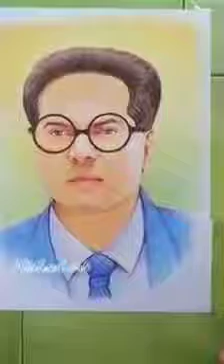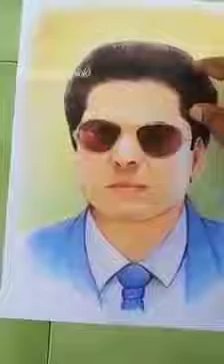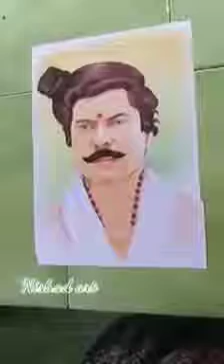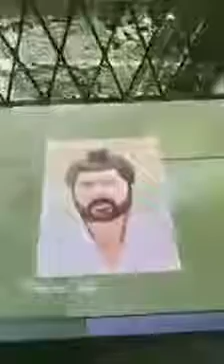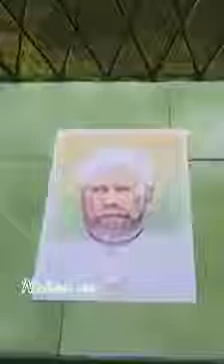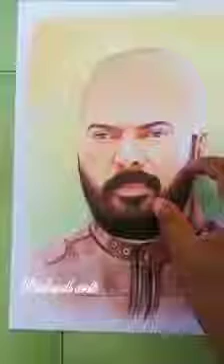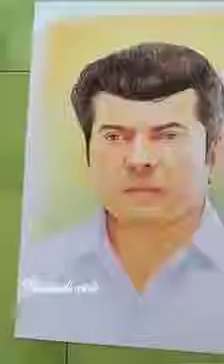എജ്ജാതി... ഇതിനിരിക്കട്ടെ ഒരു കുതിര പവൻ... 🥰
മമ്മൂക്ക... 🎨